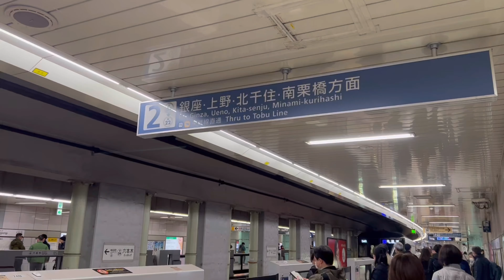먹으러 떠난 도쿄여행 브이로그 2탄🇯🇵 | 도쿄 girㅣ이 되다?! *•.•♡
제 영상을 캡처해서 커뮤니티에 사용하지 말기를 부탁 드립니다!
⛔️해당 영상의 무단 다운로드,개재,2차 활용을 전부 금지합니다.⛔

안녕하세요 두디입니다!😊
이번 영상은 도쿄여행 브이로그 2탄이에요!

*English subtitle will be added soon 😉

🏩호텔
렘 롯폰기 호텔

doodi_zone

두디